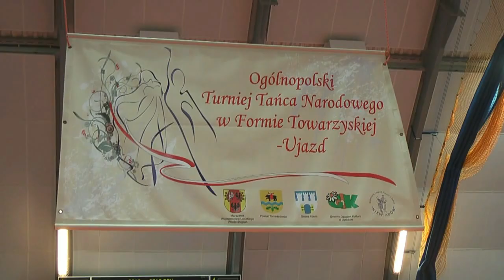Ogólnopolski Turniej Tańca Narodowego Ujazd 2013. Polonez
O ocalenie od zapomnienia, popularyzację żywych jeszcze, choć powoli zanikających polskich tańców narodowych, takich jak: polonez, mazur, kujawiak, polka i krakowiak, zadbał Gminny Ośrodek Kultury w Ujeździe, organizując już trzeci raz Ogólnopolski Turniej Tańca Narodowego w Formie Towarzyskiej. W poniedziałek mieliśmy okazję oglądać na parkiecie sześćdziesiąt par, które zaprezentowały wysoki poziom artystyczny i znajomość polskich tańców narodowych. Ta inicjatywa zasłużyła na wsparcie. Gratuluję laureatom.